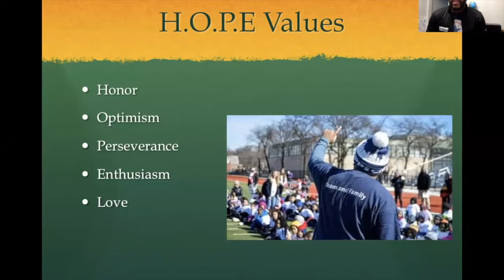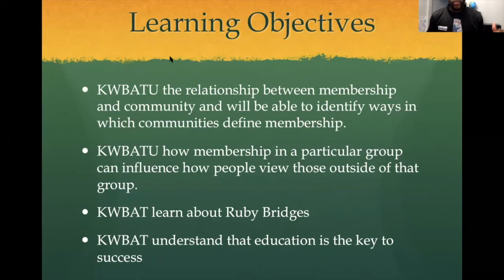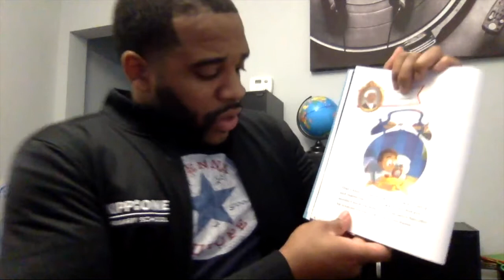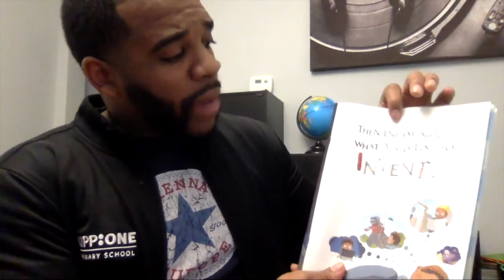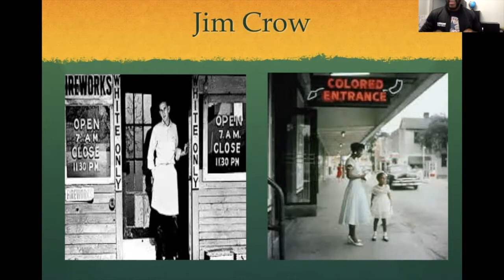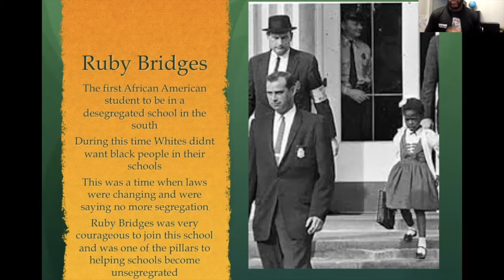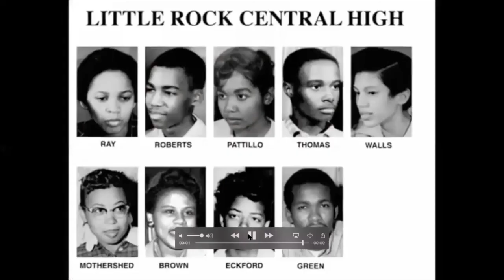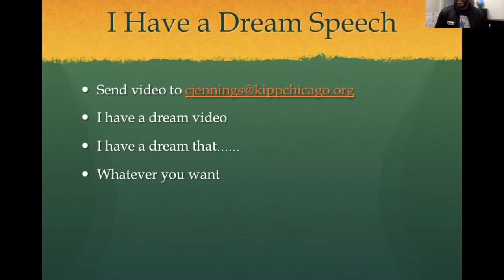Social Studies Class: Week of 2.15.21